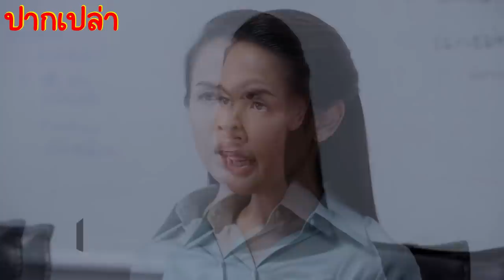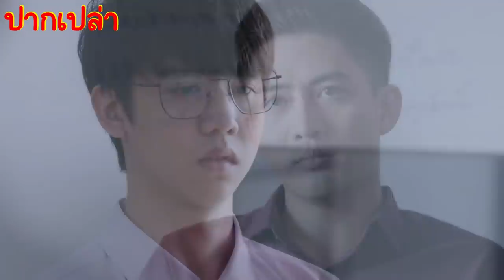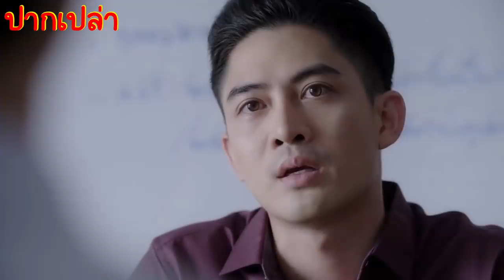หนุ่มห่วยกับหนุ่มเท่แย่งสาวคนเดียวกัน | สปอย เธอคนนั้นคือฉันอีกคน EP.9-10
สปอยเรื่อง เธอคนนั้นคือฉันอีกคน